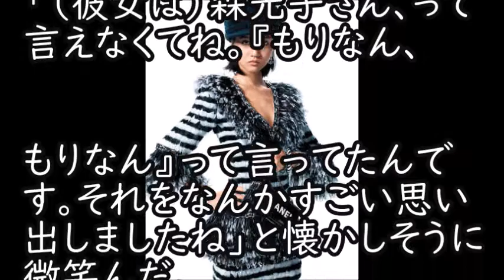【衝撃】木村拓哉と工藤静香の次女 koki の東山紀之だからこそ知る過去話を暴露！(まるごと通信局)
毎日投稿！！最新のニュースをあなたにお届け！！

Koki 『人は人。自分は自分』拓哉＆静香のどっち似論争＊モデルとしての実力は？

木村拓哉の長女心美がデビューしない"ある理由"に一同驚愕！！Kokiのデビューは工藤静香の差し金とも

木村拓哉今度は草なぎ剛に意味深メッセージ！２週続けてSMAP再結成へのステップ？【エンタメ面白裏話】

木村拓哉の娘がモデルデビュー！両親に放った″ある言葉″に期待が寄せられる

キムタク次女Kokiがモデルデビュー、いきなりファッション誌表紙デビュー

木村拓哉が次女KOKIのデビューを禁止した理由に涙が止まらない…工藤静香の芸能界報道リーク疑惑も

木村拓哉と工藤静香の次女が早くもモデルデビュー！キムタクに激似！話題騒然！【エンタメ面白裏話】

木村拓哉＆工藤静香の次女、木村光希がモデルデビュー。『ELLE JAPON7月号』表紙飾る。

【ネットの反応】キムタクと工藤の娘がモデルデビュー。キムタクそっくりと話題！

木村拓哉＆工藤静香の娘"Koki"がモデルデビュー！若干15歳の才能が凄すぎて開いた口が塞がらない…

木村拓哉の娘次女Koki(コウキ)15歳が似すぎてる!両親に放った"ある言葉"に驚き!美しすぎる!語学力もスゴイ!3カ国語が流暢に!スタイルは工藤静香に似て抜群!一流誌モデルデビュー!称賛多数!

引用音源
甘茶の音楽工房　“幕末舞曲～花ノ乱～ ”